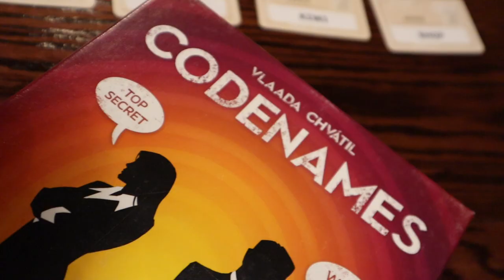Vlog #37 - There's A Board Game Bar!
Boards & Brews in Manchester is REALLY cool! If you like board games and good beers, check them out for sure. Also? The M50 kicks a ton of butts. Really love this thing!

★GEAR★
DJI Spark
Rode VideoMicro
Canon 60D w/ 18-135mm (kit) and 40mm f/2.8